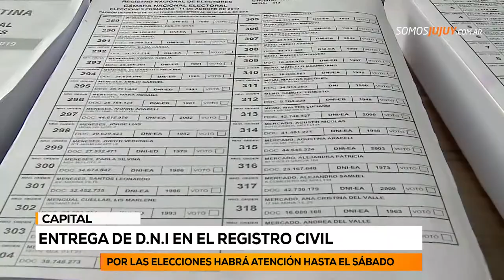Entrega de D.N.I en el registro civil